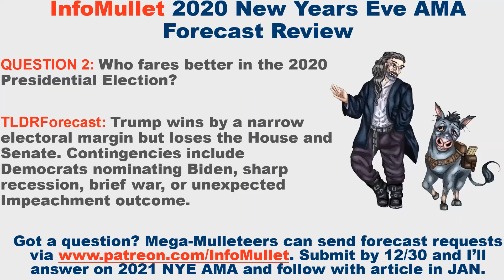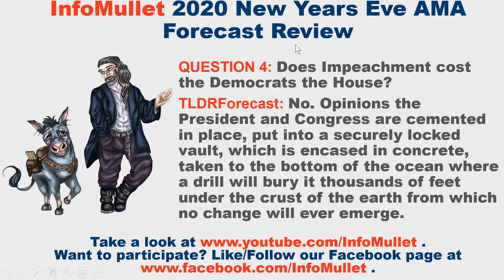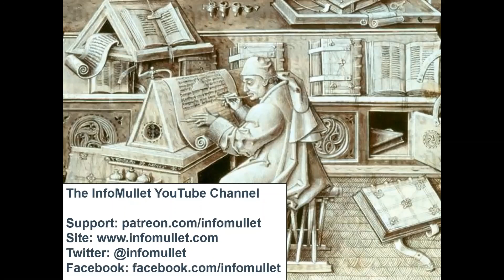NYE 2020 AMA: Q4 Does Impeachment Cost Democrats control of the House?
This segment is a review of a forecast I made New Years Eve 2020 and reviewed in the full episode " "2020 NYE AMA Review Part 1: Review of Near-Term Domestic Forecasts” originally broadcast on December 2nd, 2020.

Topics Include:

Status on Government Shut-Down & Stimulus
Review of 2020 NYE AMA Near-Term Domestic Forecasts
Outcomes of Presidential Election & Impeachment
What will cause mobilization or civil unrest in 2020?
Where will the Stock Market be by the end of 2020?
Movement in firearms regulation
Plus Audience Q&A

SOURCES:
SHUT DOWN & STIMULUS
Upcoming Government Shut Down & Stimulus expiration provisions

DOMESTIC NEAR TERM NYE AMA 2020 FORECASTS

QUESTION 2: Who fares better in the 2020 Presidential Election?

QUESTION 4: Does Impeachment cost the Democrats the House?
QUESTION 5: If he is re-elected with a GOP House will President Trump do a better job than he did before with complete control?
QUESTION 6: Would causes like corruption be sufficient to get US citizen mobilization to the level of Hong Kong?

QUESTION 7: What areas in the US are ripe for civil unrest in 2020? What factors are feeding the potential conflict and how might it play out?

QUESTION 9: Where will the stock market be in a year, relative to where it is now?

QUESTION 12: Will there be movement in firearms regulation to reduce suicide, accidental discharge, domestic abuse, criminal usage, or terrorism?

COVID19 SAFETY RESOURCES:
Understanding COVID19 Risks and Creating Safe Practices to Minimize them: